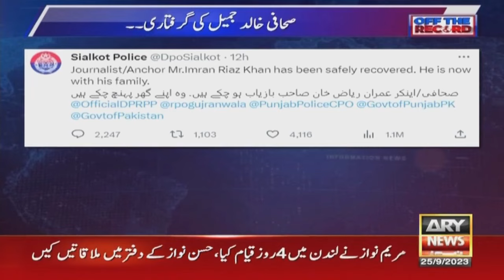OFF The Record | Top Stories | 25th September 2023